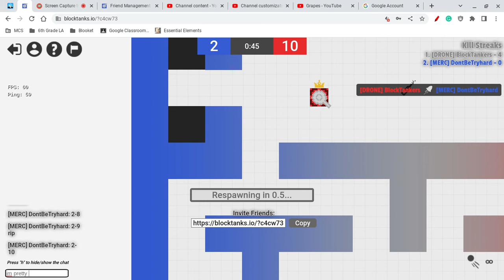1v1 against Blocktankers (Doge Supreme)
I lost very badly